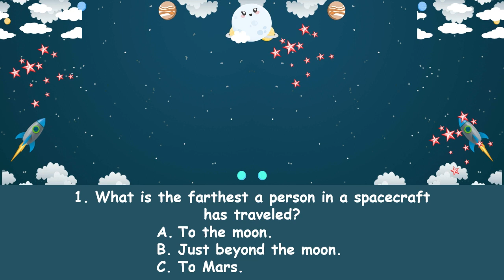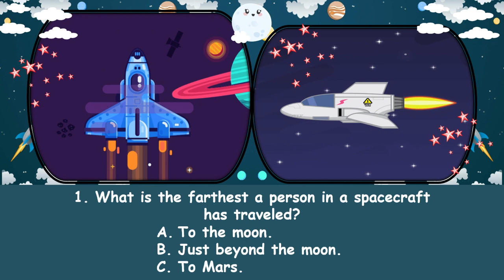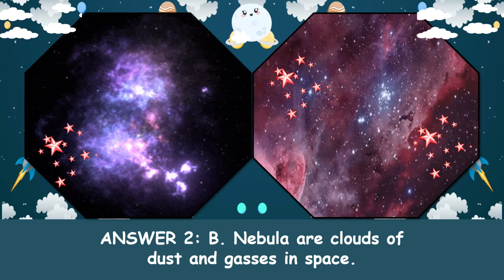"Quiz: Space" Children Morning Worship | December 1, 2022